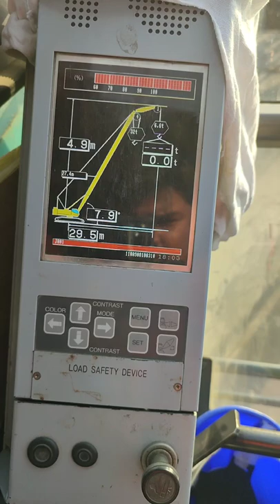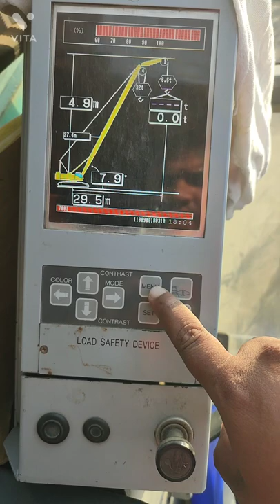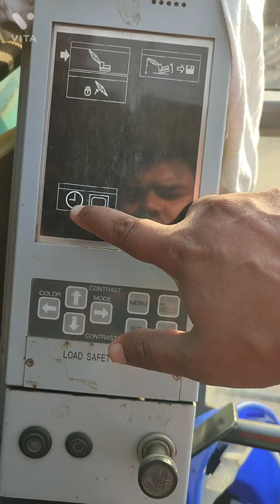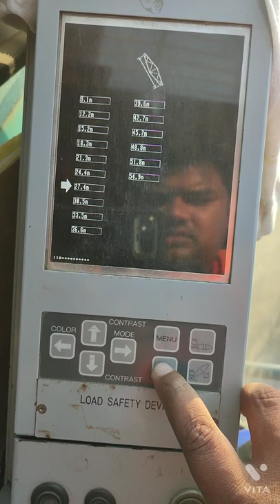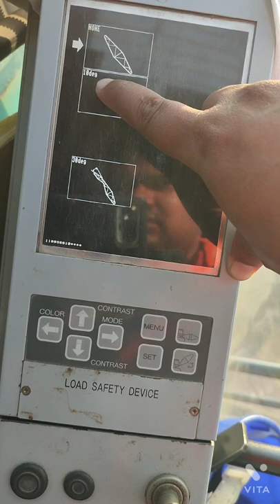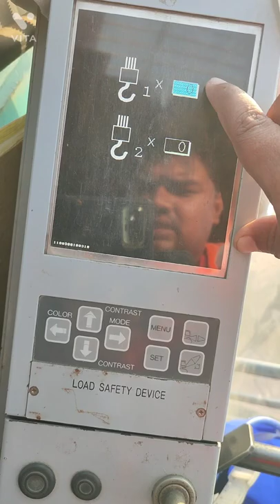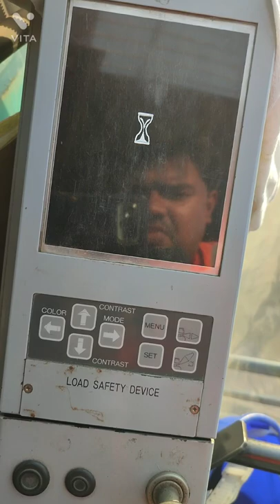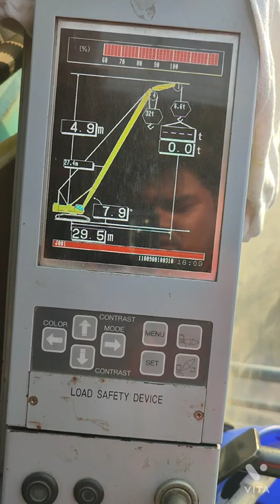sli setting and computer setting kobelco crane ka